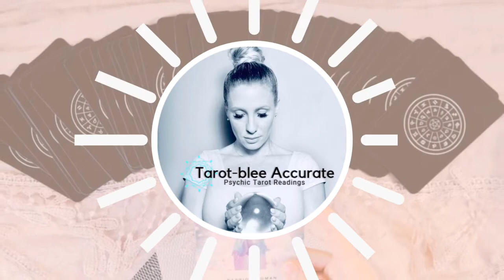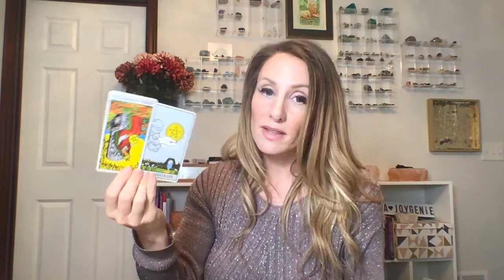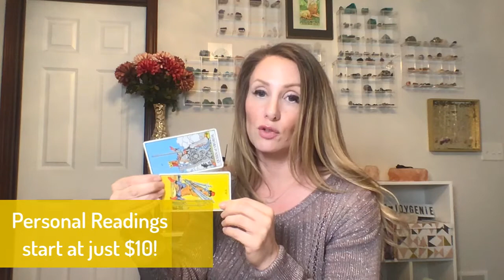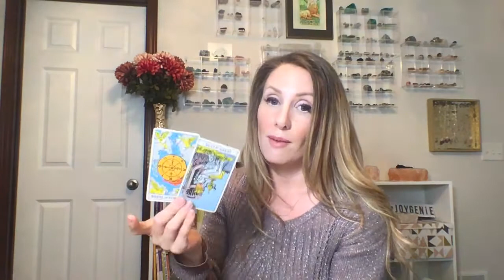April 2020 Aries Rising Money and Career Tarot Reading Horoscope!